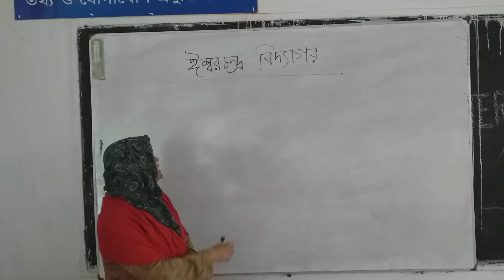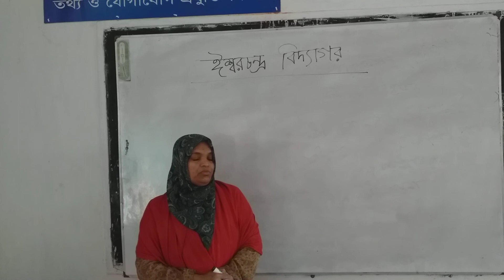সমাজকর্ম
শারমিন সুলতানা
প্রভাষক সুচীপাড়া ডিগ্রী কলেজ
শ্রেনিঃ একাদশ